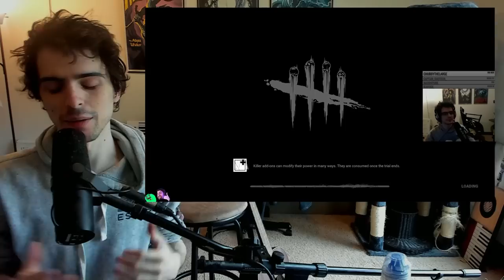"Second Chance Perks" - Dead by Daylight